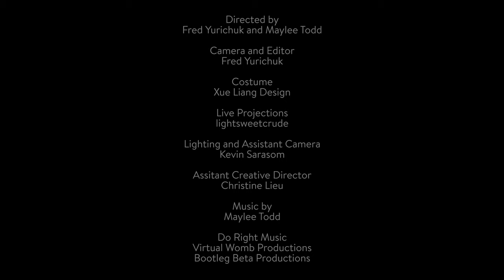Maylee Todd "AFANYALA" Official Music Video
Directed by Fred Yurichuk & Maylee Todd
Camera & Editor: Fred Yurichuk
Costume: Xue Liang Design
Live Projections: Lightsweetcrude
Lighting & Assistant Camera: Kevin Sarasom
Assistant Creative Director: Christine Lieu
Virtual Womb Productions / Bootleg Beta Productions